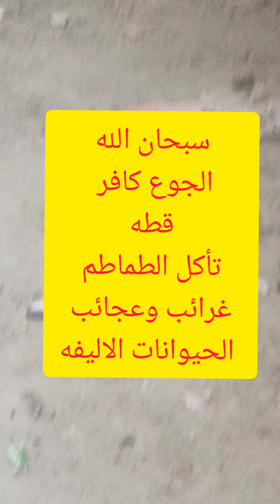الجوع صعب قطه تأكل الطماطم غرائب وعجائب الحيوانات الاليفه